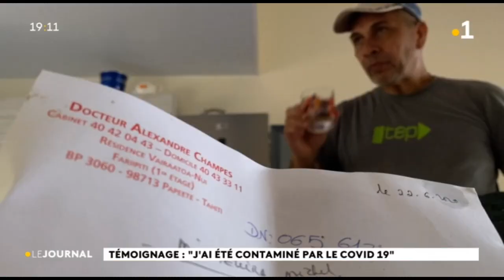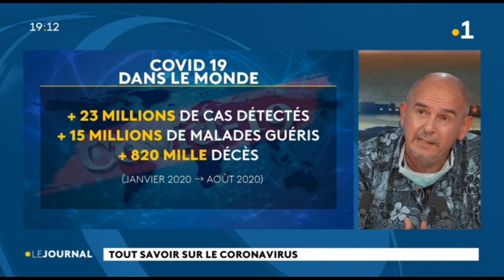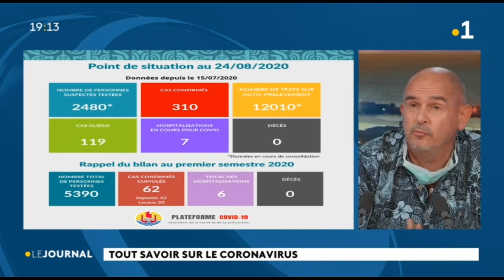Michel Teuira gendarme et covid positif